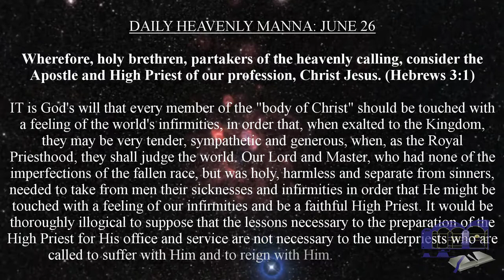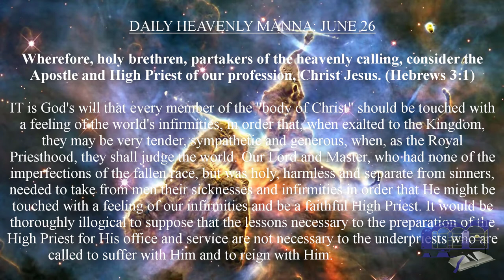DAILY HEAVENLY MANNA: JUNE 26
Wherefore, holy brethren, partakers of the heavenly calling, consider the Apostle and High Priest of our profession, Christ Jesus. (Hebrews 3:1)

IT is God's will that every member of the "body of Christ" should be touched with a feeling of the world's infirmities, in order that, when exalted to the Kingdom, they may be very tender, sympathetic and generous, when, as the Royal Priesthood, they shall judge the world. Our Lord and Master, who had none of the imperfections of the fallen race, but was holy, harmless and separate from sinners, needed to take from men their sicknesses and infirmities in order that He might be touched with a feeling of our infirmities and be a faithful High Priest. It would be thoroughly illogical to suppose that the lessons necessary to the preparation of the High Priest for His office and service are not necessary to the underpriests who are called to suffer with Him and to reign with Him.